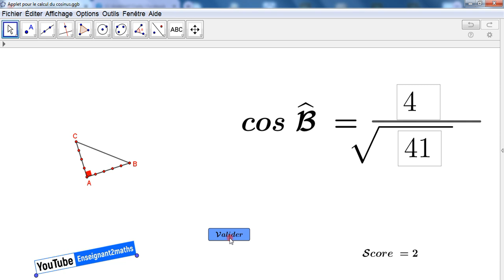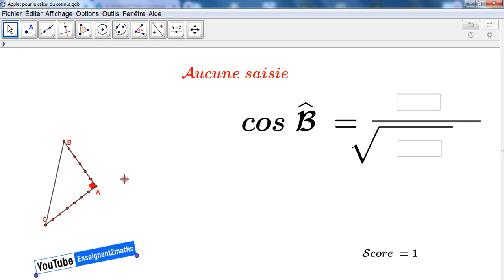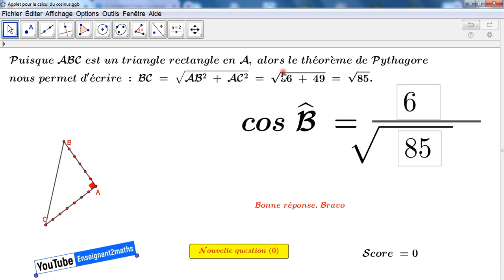Applet interactive:Calculer le cosinus de la mesure d'un angle aigu puis valider pour avoir une note